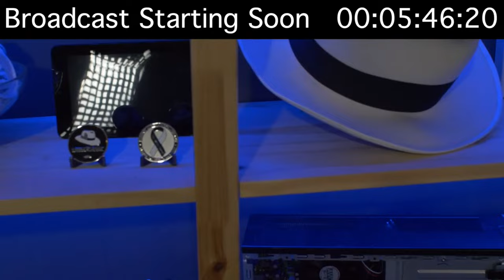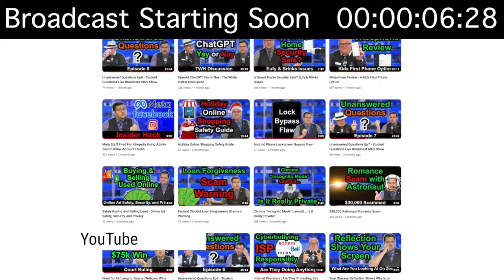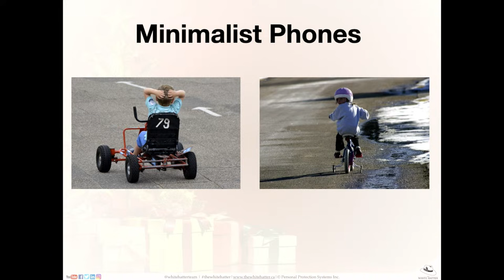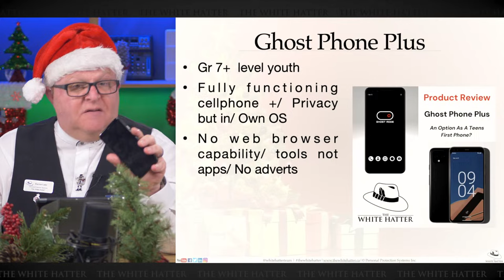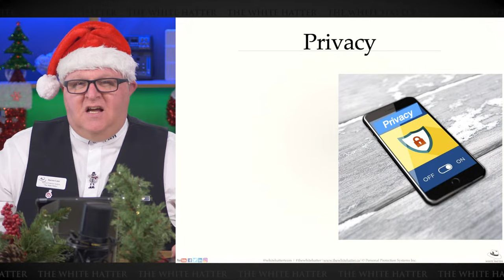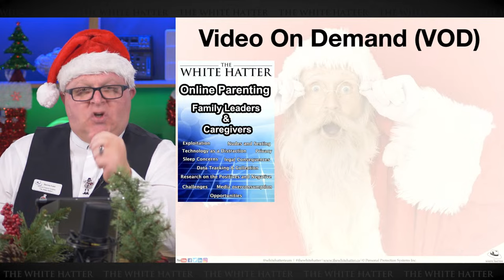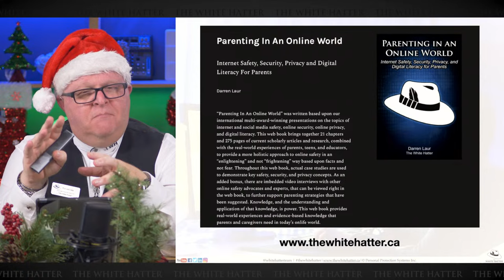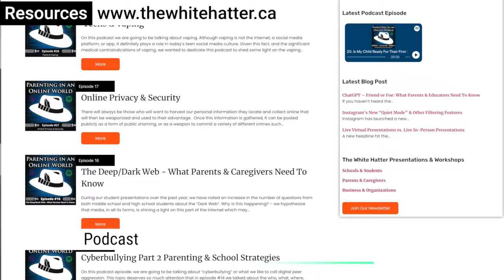Thinking About Getting a Phone for Your Child This Christmas? - Some Recommended Ideas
Scandisk 8Gb MP3 player

Scandisk 16Gb Sport MP3 player